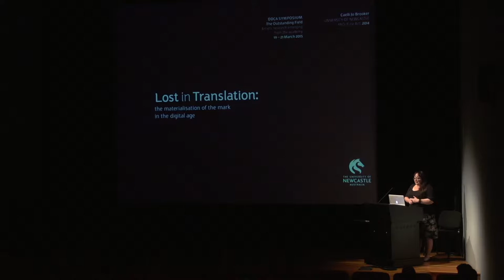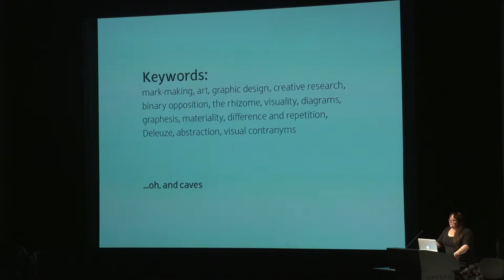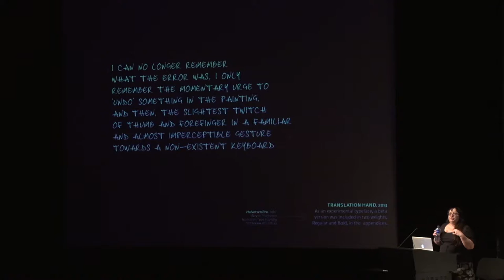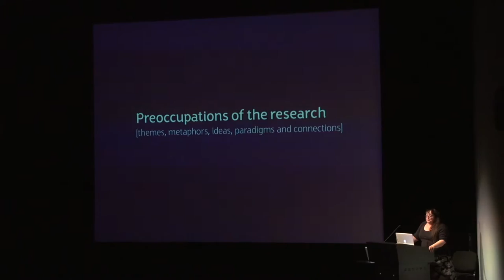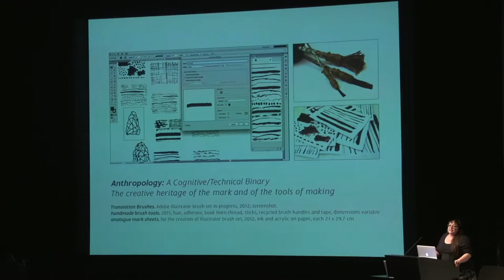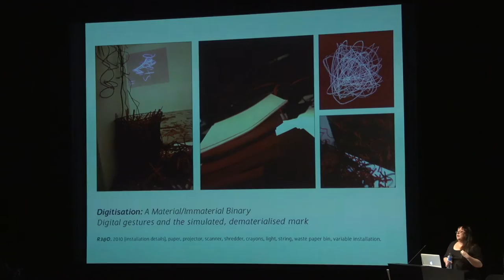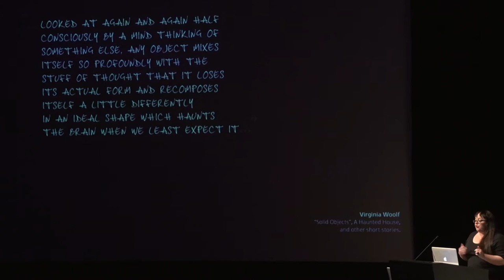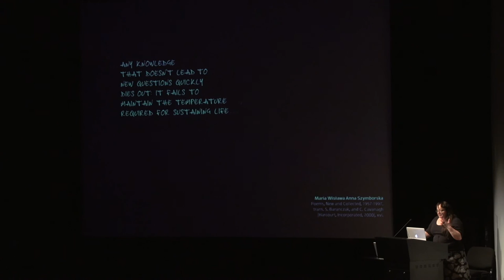Dr Caelli Brooker - Lost in Translation: The Materialisation of the Mark in the Digital Age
From The Outstanding Field: Artistic Research Emerging from the Academy - A Symposium.  for more.

Dr Caelli Jo Brooker is a designer and artist whose work explores visuality, mark-making, materiality, typography and abstraction. Operating between art and design, her broader practice takes an interdisciplinary approach in bridging the analogue and digital spheres, incorporating studio art, traditional and digital print media, typography, design image-making and artists’ books. Her professional background is in commercial design, creative pedagogy and the cultural and creative industries. Having previously worked as an arts administrator, curator and ARI gallery director, she maintains a design and visual arts practice while working as a Lecturer in Visual Communication Design at the University of Newcastle.

Inspired by an instance of slippage between the haptic operations of art and design, the research asks how mark-making might materialise in light of the potentialities of the digital creative landscape. Recognising a polarisation between the analogue and the digital in personal practice, binary opposition is utilised as an initial framework through which to explore the abstract gestural mark.The generative potential of Deleuzian conceptions of difference and repetition are then engaged in reappraising these binary structures. In response to the de- constructed binary, the DeleuzoGuattarian rhizome proves a resonant philosophical theme through which to develop and apply a corresponding metaphorical and methodological strategy of translation, transformation and multiplicity—a progression from binary division toward rhizomatic exploration and incorporation. An inclusive rhizomatic model is thereby postulated and applied for negotiating the connective multiplicities inherent in artistic research.

The empiric application of this model is tested and evidenced through multiple means, drawing on an interdisciplinary theoretical, technical and material ‘toolbox’. Tools shared by art and design are proposed as strategic, generative methods of creative discovery, navigation, investigation and analysis, in linking thought to its representations. These rhizomatic studio encounters, and idiosyncratic readings manifest multiple materialisations of mark- making in the digital age.